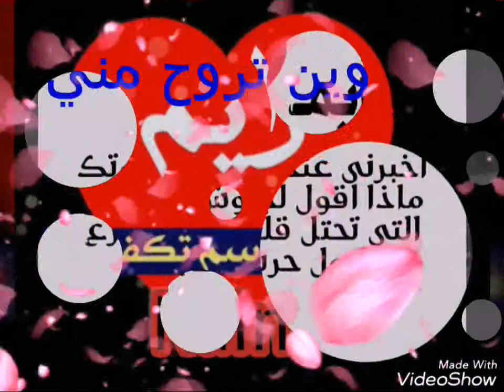اجمل فديوه باسم رايم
مفاجئة باسم رايم